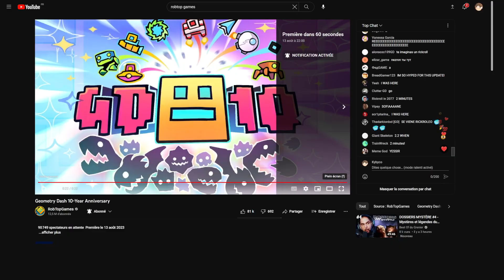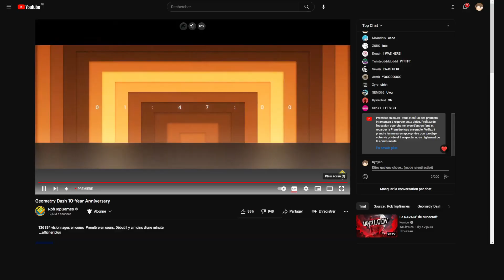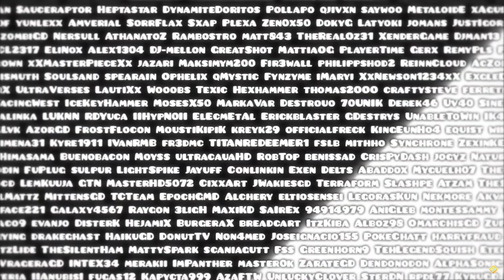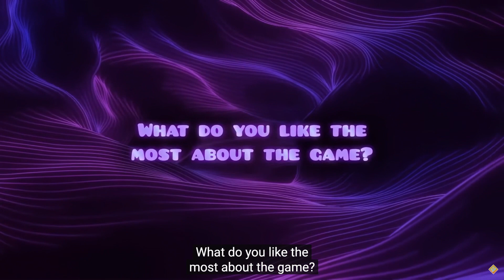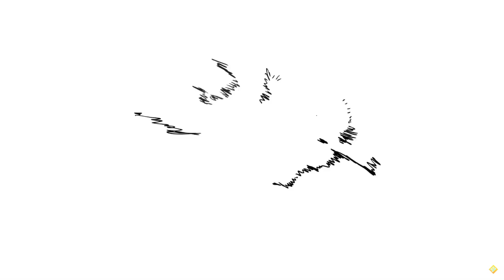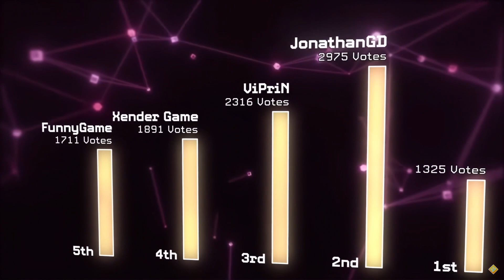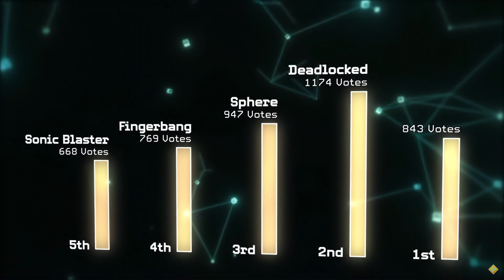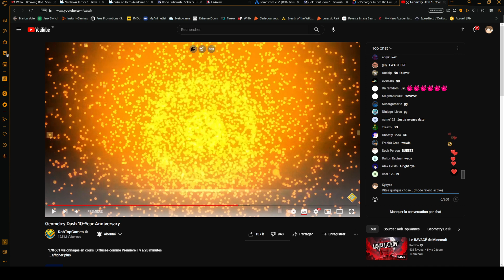réac live anniversaire geometry dash